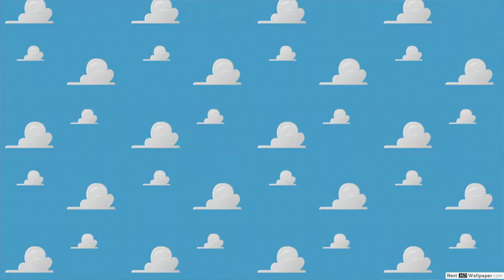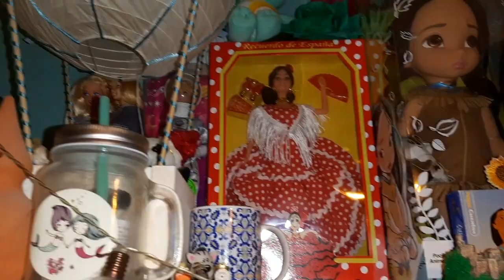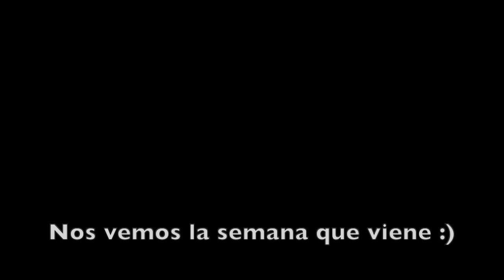COLECCIONES DE SUSCRIPTORES #5 - La COLECCIÓN DISNEY de Manu 😱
Hey! Bienvenidos a otro capítulo de Colecciones de Suscriptores. Manu me ha envíado su increíble colección de figuras y peluches de Disney. Algunas piezas son suuuuper dificiles de conseguir. Gracias por haberme enviado tu colección :)